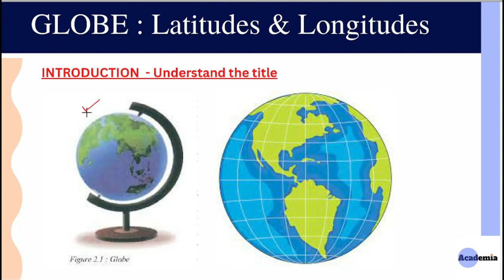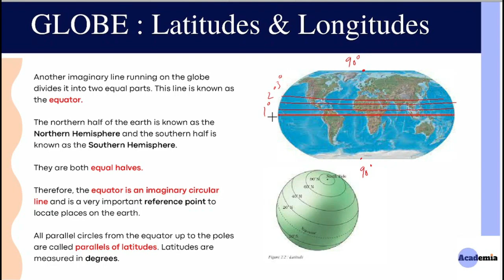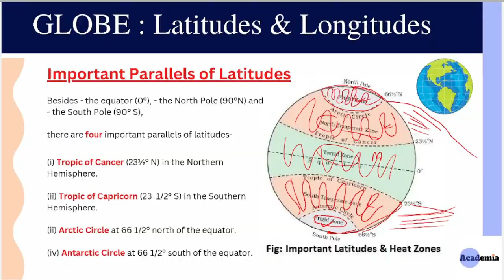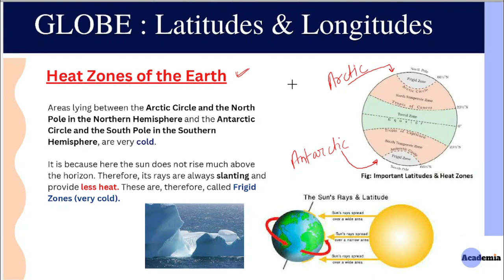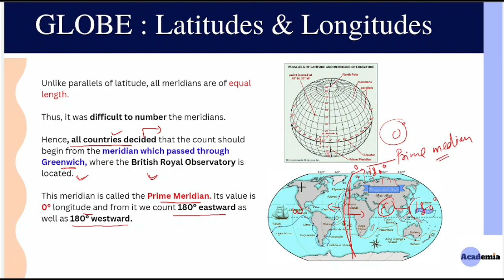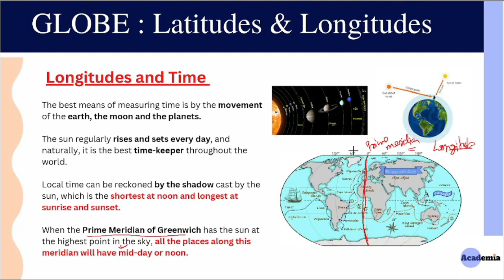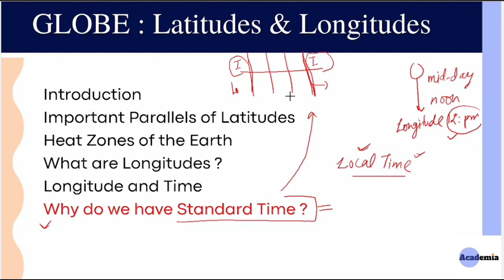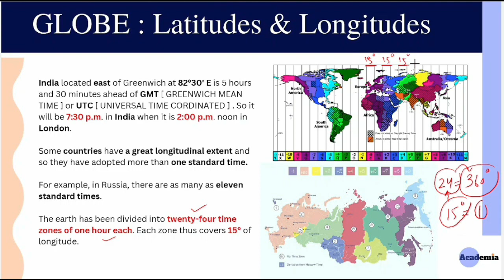Globe :- Latitudes and Longitudes Full Chapter | Geography Class 6th Chapter 2 | Nadeem Raja.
Nadeem Raja